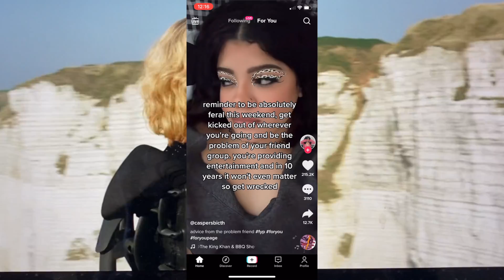Out of Focus